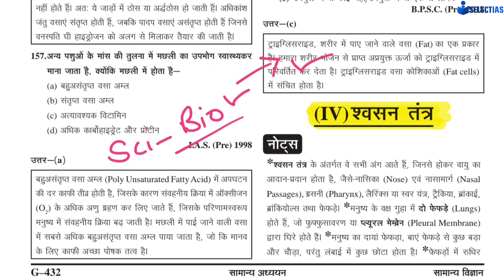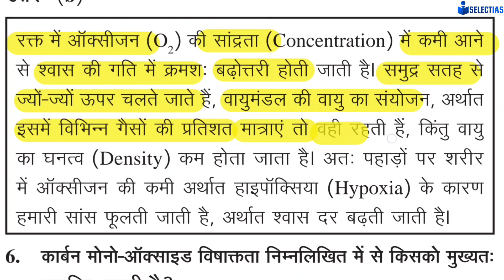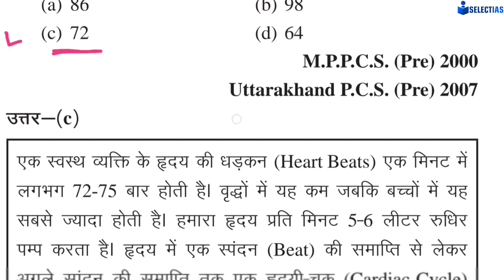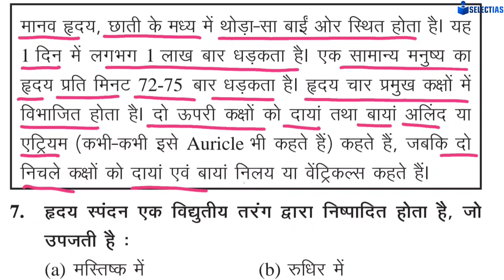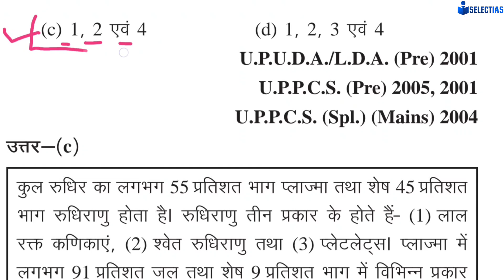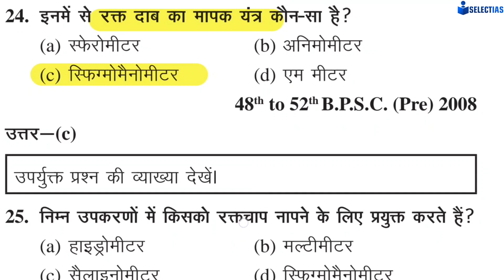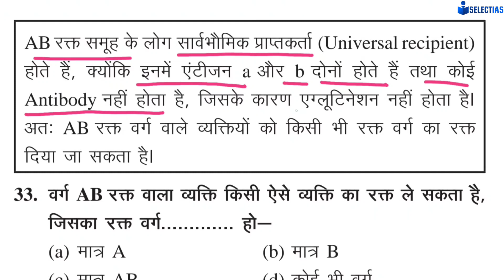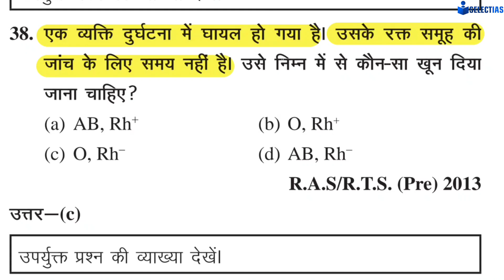General Science Ghatna Chakra 2023-24, Biology, Class-9,Most Important Class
UPSC Medieval History PYQ ,Class-2, Most Important Class upsc uppcs education pcs ❤️📚😍🙏✅️👍🔥😍

Polity Ghatna Chakra 2023-24 I Class-11I Most Important Class, uppcs upsc RO ghatnachakra 🤷‍♂️